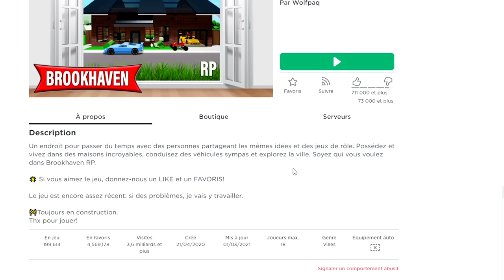ROBLOX BROOKHAVEN 🏡RP , L'HISTOIRE TRISTE DE CETTE PETITE FILLE 😢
Roblox , pour toi ma Josephine .. Soit forte !